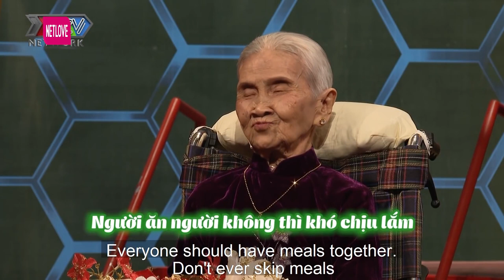XÓT XA cảnh con ruột KHÔNG NHẬN MẸ, mẹ chồng 101 TUỔI BẬT KHÓC | Nàng Dâu Tập Sự